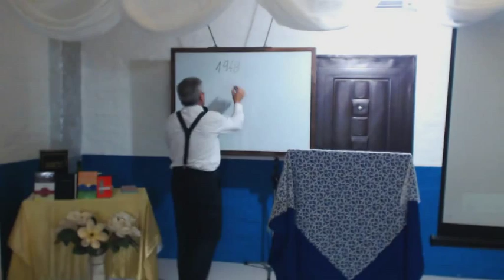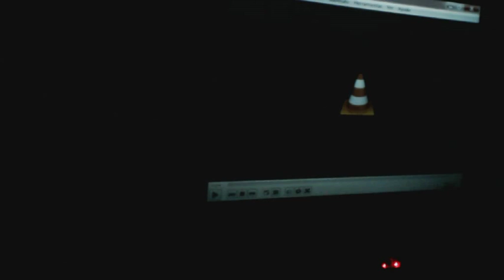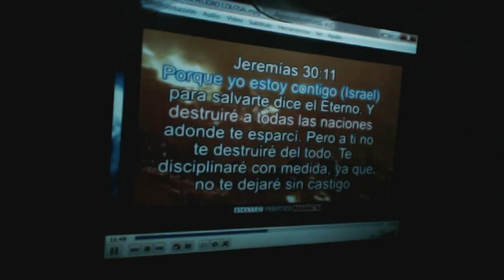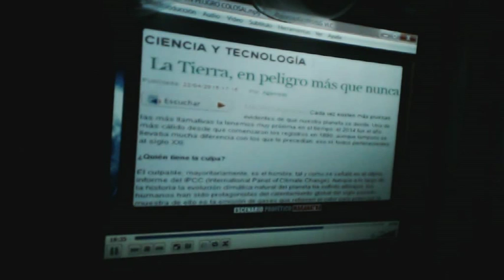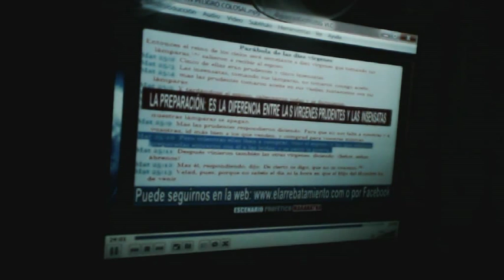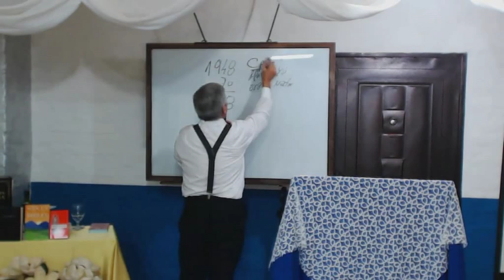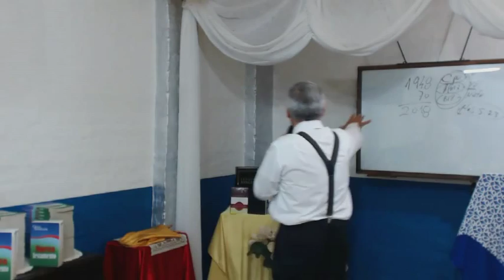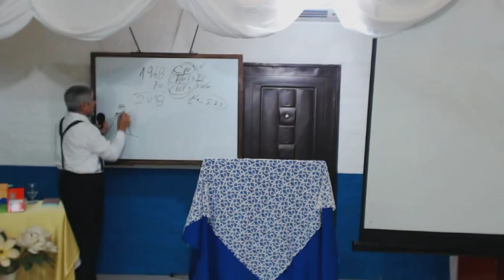MATEO 24. EL FIN ESTA A LAS PUERTAS